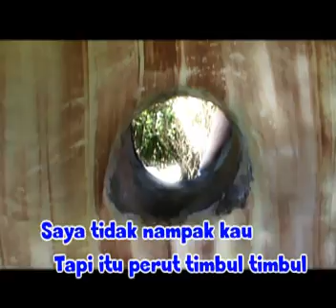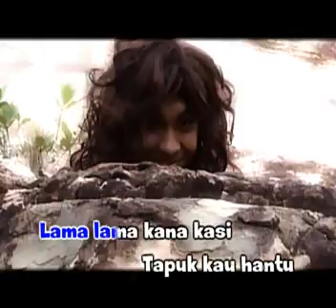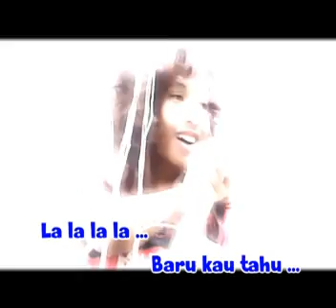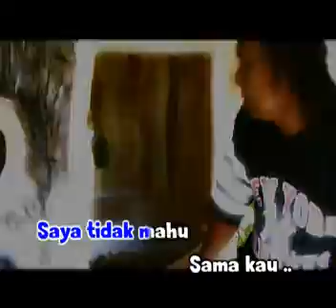Main Tapuk Tapuk E Elmar